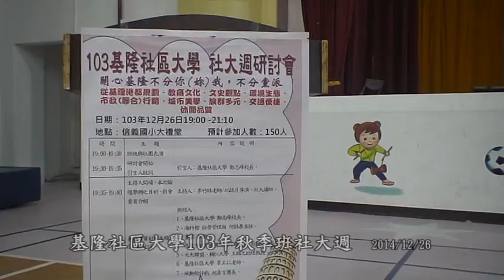基隆社大103秋社大週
基隆社大103秋季班社大週2014/12/26，論壇與談人發言。